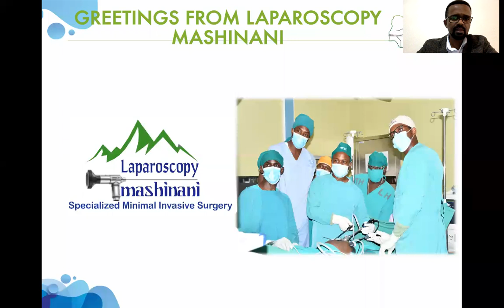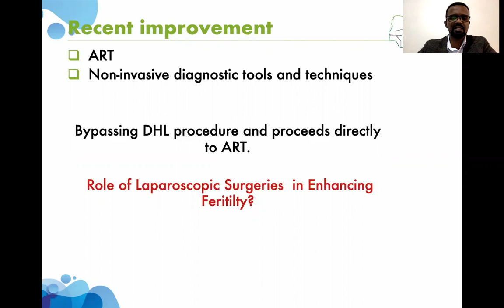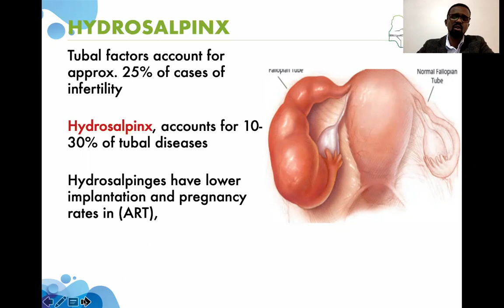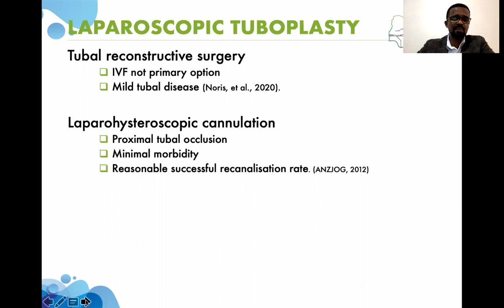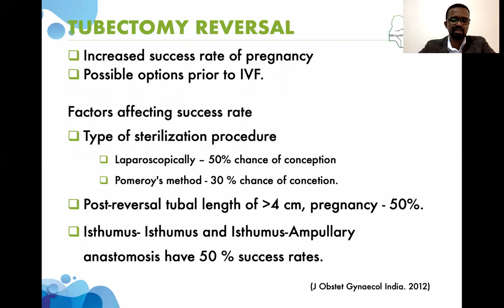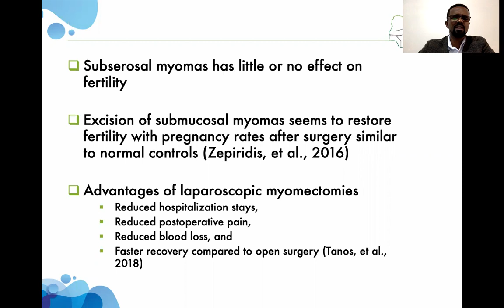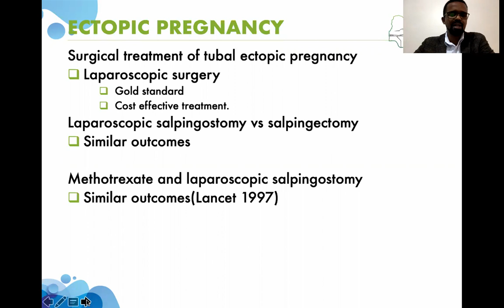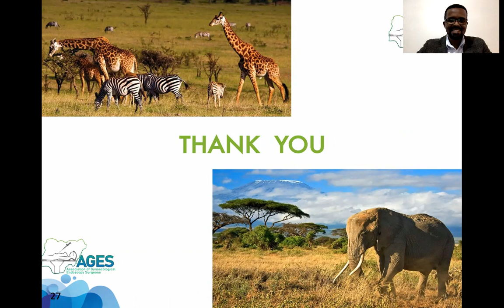Fertility Enhancing Laparoscopic Surgeries